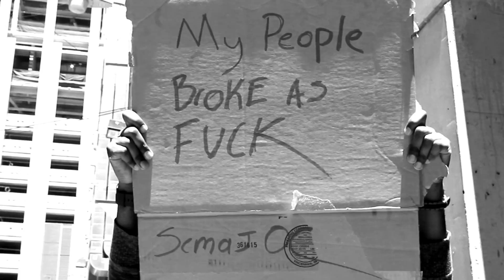Semaj OC - My People B.A.F | Shot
Download!